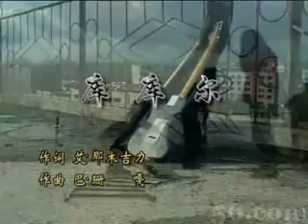kuhur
we are mongols in xinjiang.we lives with uigur,kazakh,tatar.we are jungar aimeg,turgut aimeg,tsahar aimeg and hoshot aimeg.